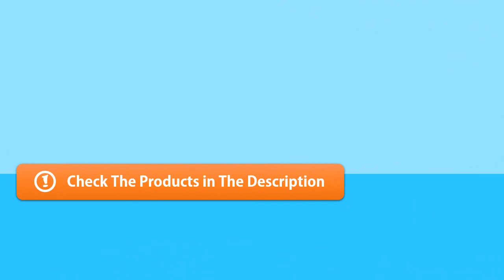Vacmaster Professional 8 Gallon Wet/Dry Vacuum Review - Best Vacuum Cleaner with Hepa Filter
We've been researching and testing popular products available today, to bring you this best vacuum cleaner with hepa filter, Vacmaster Professional 8 Gallon Wet/Dry Vacuum.

  (product price, dimensions, shipping, etc):

► Contents
0:00 Intro
0:33 Product Review
1:15 Product Specifications
1:40 Product Rating

Industrial 2-Stage Motor For longer life, greater suction, and quieter operation
10-Foot Crushproof Hose Extended reach to clean tough spots and durability to increase product life
Four Stages of Filtration, Including HEPA cartridge filter, microfiber pre-filter, sealable tear-resistant collection bag, HEPA-material exhaust filter
30-Foot Power Cord, Extends cleaning reach to 40 feet
Rear Storage Caddy, Easily stores accessories